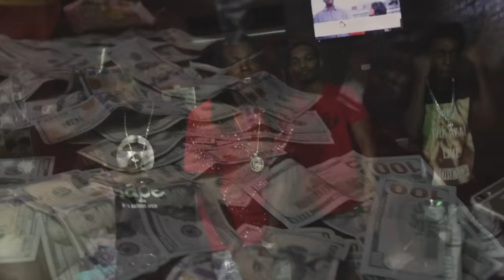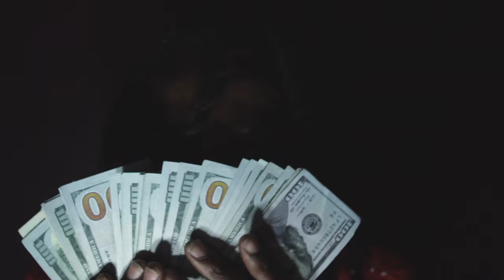Lil Walt - Get It Again (Official Video) Shot